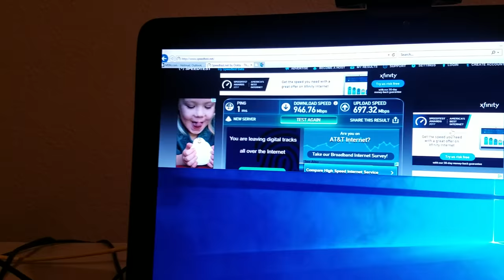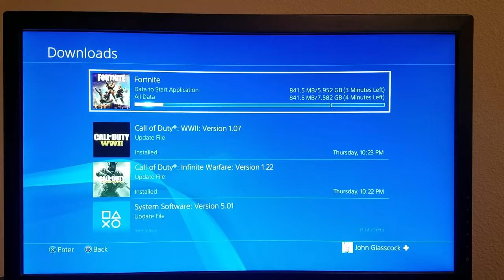Downloading a Game at 1000Mbps on PS4 (Gigabit Fiber Optic Internet)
This is what downloading a game on PS4 at 1000Mbps looks like.. A PS4 game download on fiber internet at gigabit fiber optic speeds on PS4.

as an associate, I may earn from qualifying purchases

This YouTube channel participates in the Amazon Influencer program